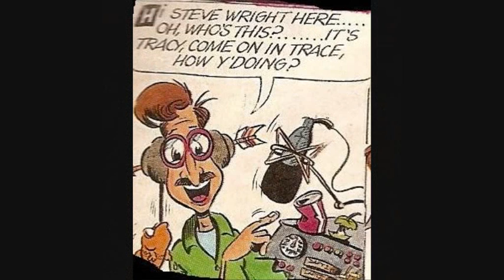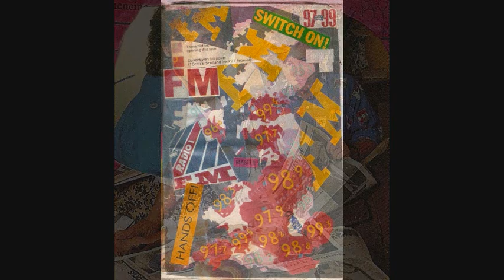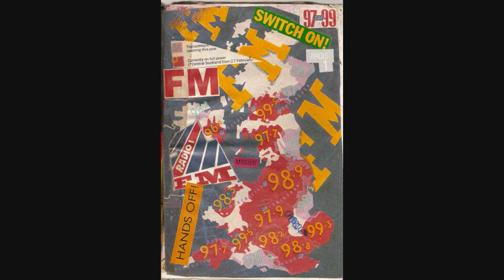Radio 1 Jingles 1989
Radio 1 used to go off air between 2am and 5am, and when they came back on air at 5am they used to play 5 minutes of jingles.  Sadly, I got up early one morning to record them.